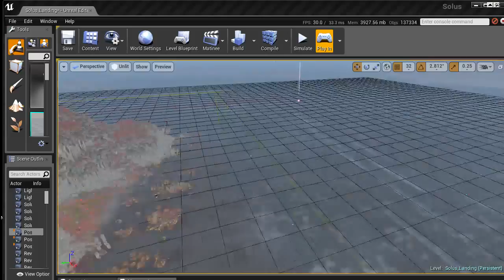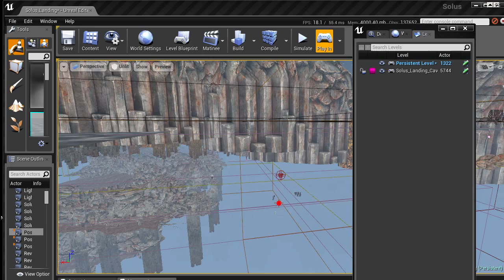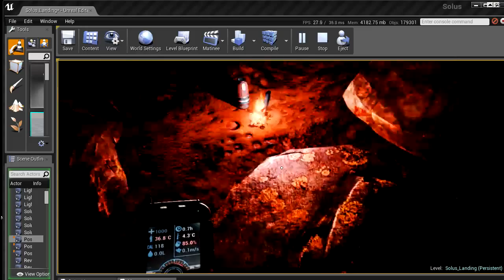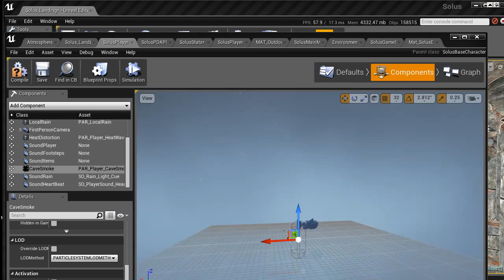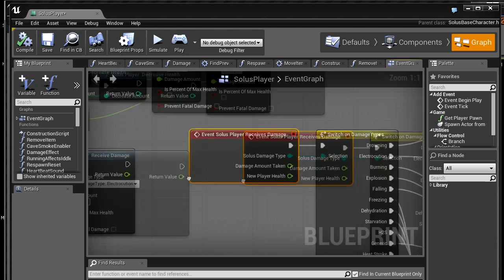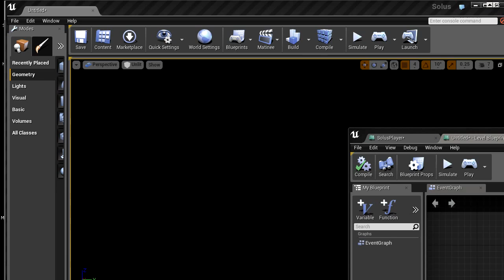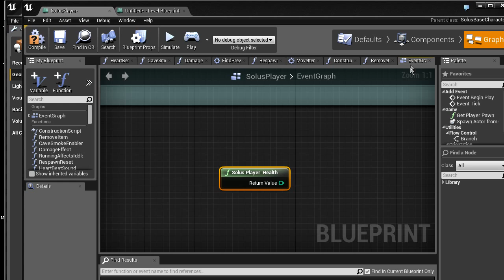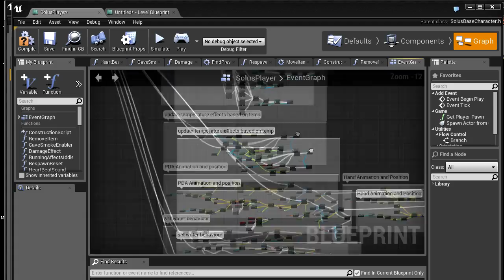The Solus Project: Application of Unreal Engine 4 - Part 3 - Closing Words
This series continues on the Unreal Engine 4 presentation I gave at Swedish Game Awards, start of March 2014. These three videos take a deeper look into how I set some things up the Unreal Engine 4 game Solus.